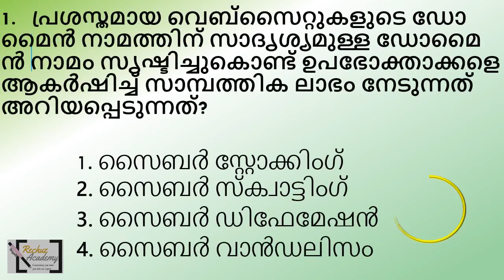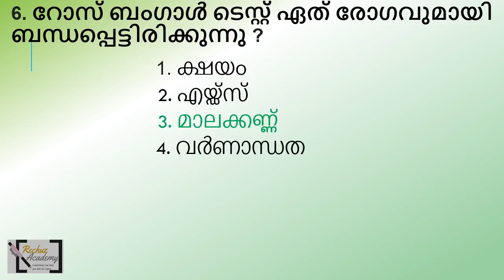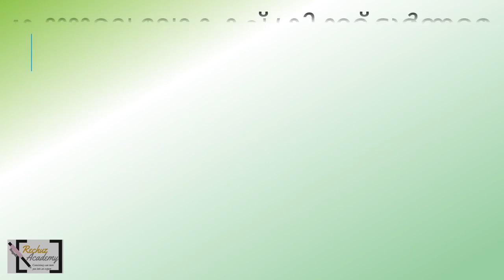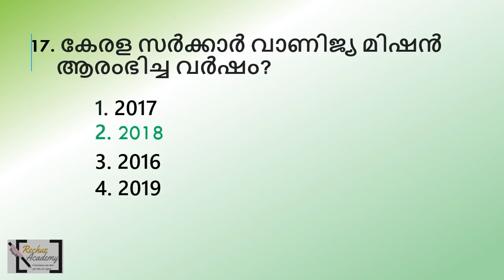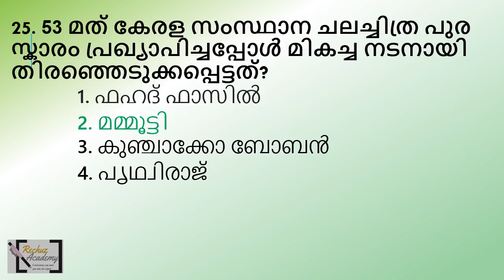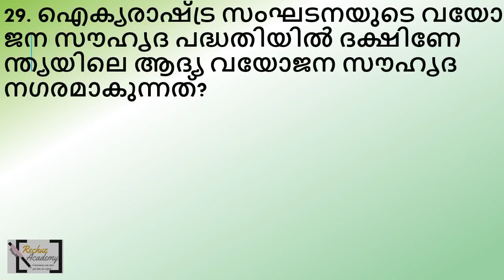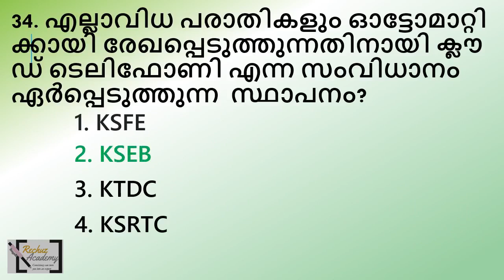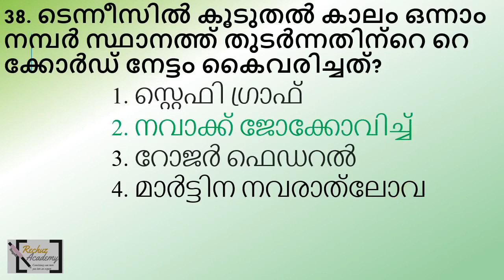ldc 2024 പരീക്ഷ നേടിയെടുക്കാം Daily Mock Test ലൂടെQUESTION PAPER-14